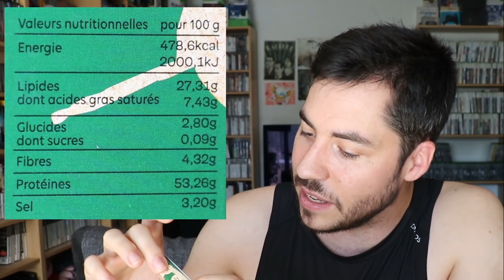Goutons un apéro à base d'insectes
Bonjour